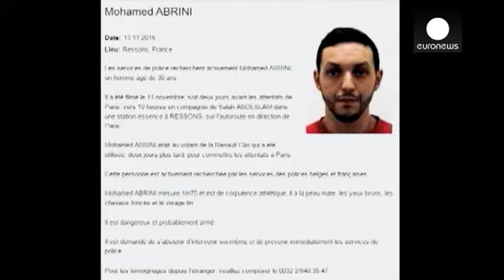شبکه تروریستهای اروپا از هم نپاشیده است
بدنبال بازداشت محمد ابرینی، تروریستی که گفته می شود در انفجارهای فرودگاه بروکسل دست داشته، مقامات امنیتی بلژیک اعلام کرده اند عاملین حملات فرودگاه بروکسل از واحدهای تروریستی در سوریه دستور گرفته بوده اند.

ظاهرا، محمد ابرینی گفته است بدنبال بازداشت صلاح عبدالسلام، سازمان دهنده حملات ماه نوامبر پاریس، تروریستها نگران تنگ شدن حلقه پلیس بدور آنها بوده و با شتاب، حملات بروکسل را بمورد اجرا گذاشتند.

در این میان، وزیر دادگستری بلژیک گفته است یافتن رد پای تروریستهایی که هدفشان را تغییر می دهند، بسیار…